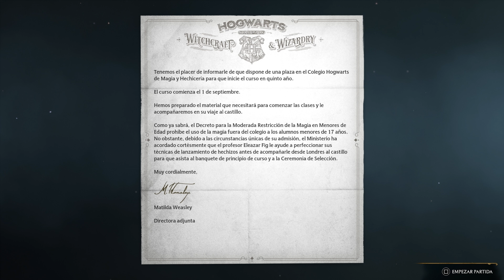Hogwarts Legacy | Capítulo 1 | Walkthrough PLATINO / 100% | No commentary | Gameplay Español | PS5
Primer capítulo de la serie de Hogwarts Legacy el que completaremos el juego y sacaremos el platino / 100%.  Tendremos el wlaktrough completo de la historia y guñias con hechizos, coleccionables, etc...

Trofeos conseguidos:
 - Una entrada por todo lo alto (BRONZE) - Completa la introducción y termina la Ceremonia de Selección